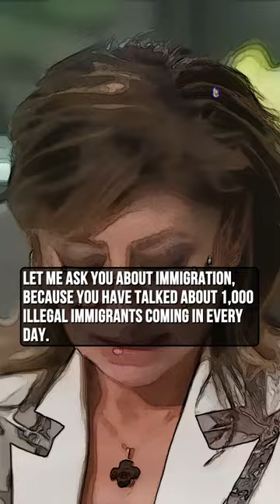Giorgia Meloni, On Illegal Immigration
Giorgia Meloni,
on illegal immigration;
"We have to fight the traffickers ... We cannot allow mafia to decide who's coming to our countries."